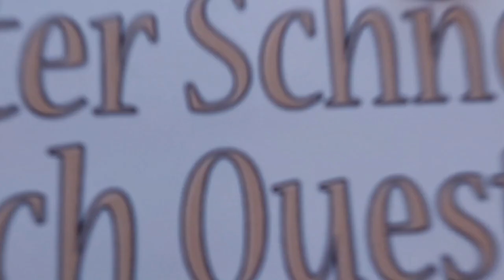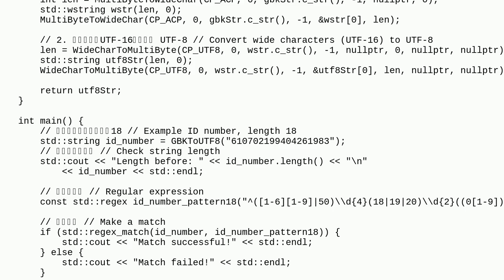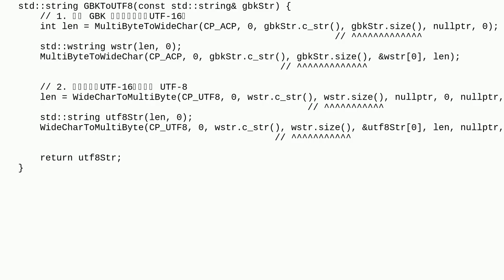String is corrupted after being transcoded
A special thanks goes out to the community

  regex string winapi c++